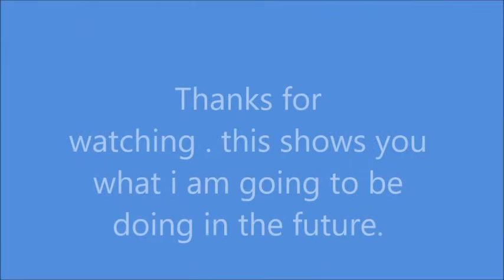ideas for my future videos